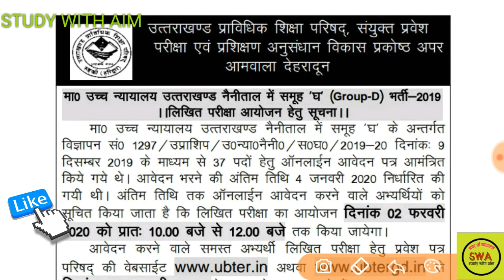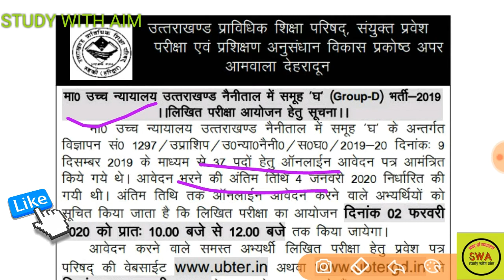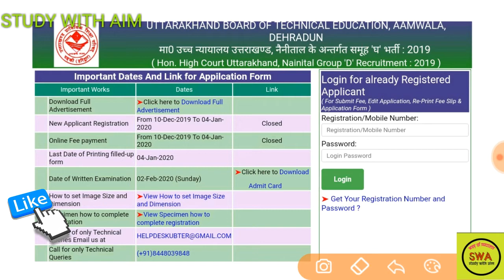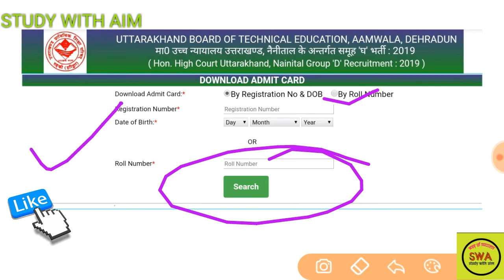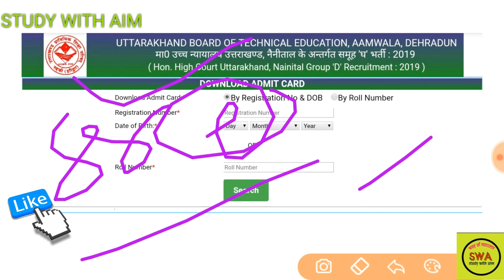Latest Update आ गये है group D के Admit Card 2020 ubter#02/02/2020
UBTER Group D Admit Card 2020 Released ! Uttarakhand Board of Technical Education Group D Exam Date 2019 Uttarakhand High Court Group IV Exam Schedule 2019 UBTER Group D Selection Process 2020 UK High Court Group D Hall Ticket 2020 Uttarakhand Board of Technical Education Group D in State Judiciary Admit Card News 2020

आप लोगो की सुविधा के लिये उत्तराखण्ड पुलिस, वन रक्षक्, वन दरोगा, व अन्य एक दिवसीय परीक्षा हेतु telegram group बनाया गया है जिसमे आपको फ्री मे नोट्स की pdf व अन्य महत्वपूर्ण जानकारी दी जायेगी Join now